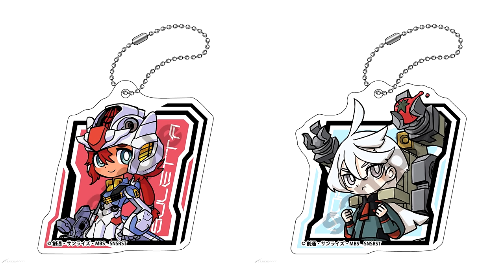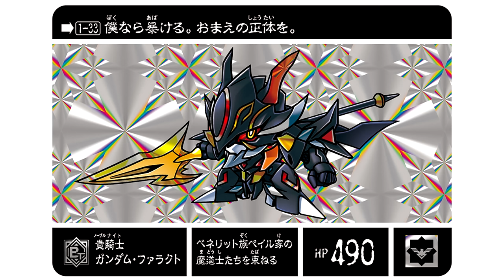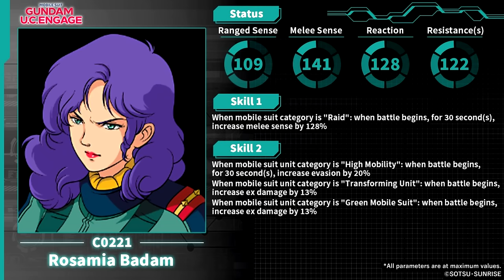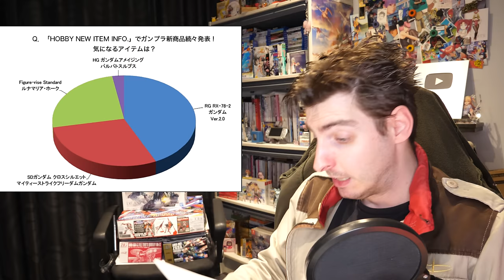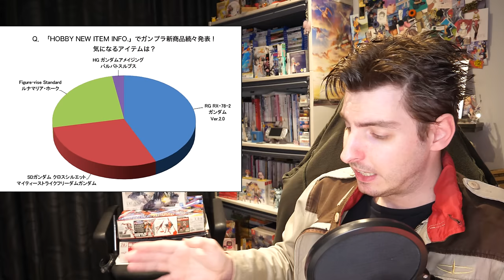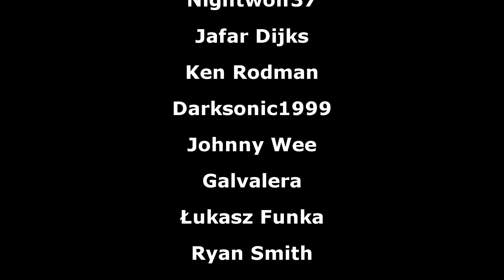New G Gundam Anime, Urdr Hunt News, Meer Bunny, Ichiban Kuji Gunpla, And More [Gundam News]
Or Use The Code: kkrt
It's risk-free with Nord's 30-day money-back guarantee!

➥MG Sinanju Stein (Narrative Ver.) Ver. Ka
➥Launcher Striker & Sword Striker Pack (Gunpla Option Parts Sets 02):
▶Intro:
▶Outro:
8-bitified version of Believe

00:00 Intro
00:19 Gundam 45th Anniversary Announcements
05:08 Gundam Iron blood Orphans Urdr Hunt Announcements
05:35 B-style Meer Campbell Bare Legged Bunny Version
06:17 Gundam Universe Gundam EX Figure
07:01 Ichiban Kuji Gunpla 2024
09:09 Cutter Knife Char Edition 2
09:28 Gundam Seed Freedom News
10:52 Witch from Mercury
13:09 Gundam Battle Operation 2 News
14:02 UC Engage News
14:27 Digital Sale
14:33 Gundam x Puzzle & Dragons
14:50 Yasuhiko Yoshikazu Divine Animator and Draftsman Exhibition
15:01 Resale Prohibited Stamp
16:45 Gundam Seed Merch Released
17:07 Gundam Apparel News
19:48 What’s Your Favorite Newly Announced Gunpla? [Poll Results]
21:35 What’s Your Favorite Original Gundam Catchphrase? [Ongoing Poll]